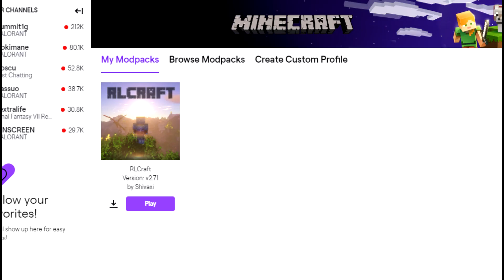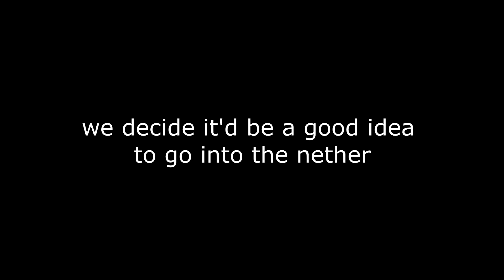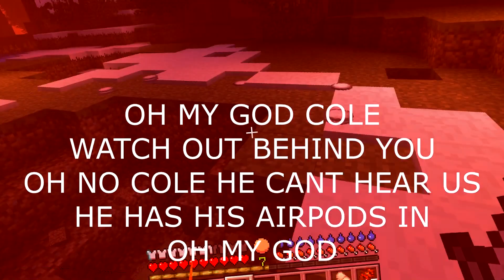Real Life-Craft (RLCraft)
Okay here's a Minecrap video.